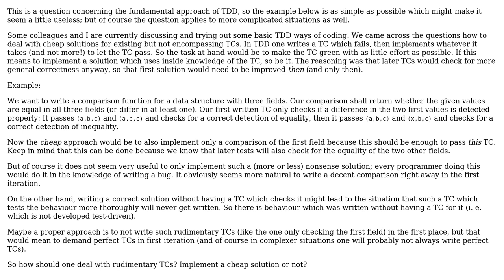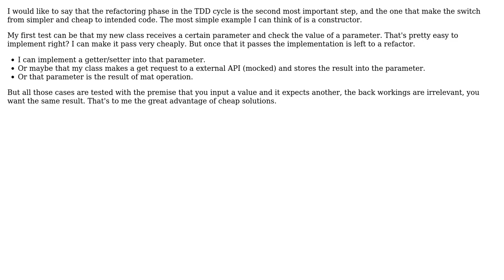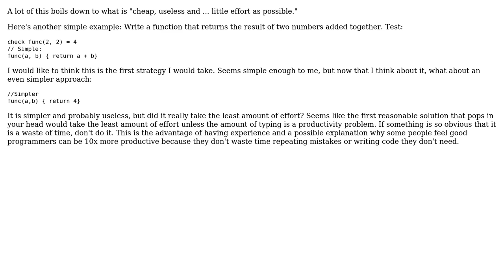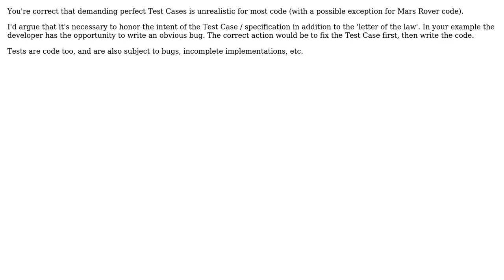Software Engineering: Cheap implementations in fundamental TDD (6 Solutions!!)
Software Engineering: Cheap implementations in fundamental TDD

With thanks & praise to God, and with thanks to the many people who have made this project possible! | Content (except music & images) licensed under CC BY-SA | Music | Images & others | With thanks to user Schleis user Jules user JeffO user Doc Brown user Dan Pichelman user cllamach user Alfe and the Stack Exchange Network Trademarks are property of their respective owners. You are responsible for your own actions.